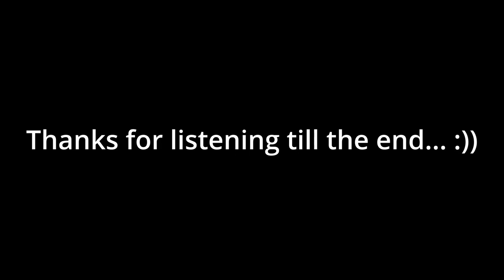Movies Where Love Went Wrong | We Talk Films Ep #13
We Talk Films #13. In this episode, Ramim returns after a month and a half to join Yasar & Surjo in a discussion about films and tv shows that explored the dark side of love.

Mentions:

Marriage Story (2019)
Scenes from a Marriage (1973)
The Worst Person in the World (2021)
500 Days of Summer (2009)
Blue Valentine (2010)
Eternal Sunshine of the Spotless Mind (2001)
You Netflix (2018- )
Summer with Monika (1953)

A podcast where two cinephiles discuss anything & everything related to movies.